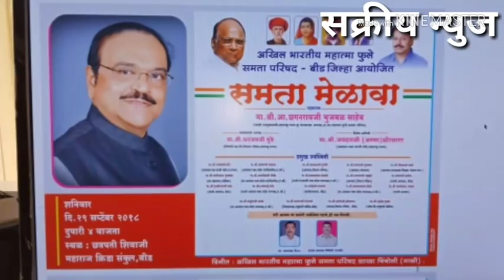कशी आहे समता परिषदेच्या महामेळाव्याची जय्यत तयारी.... !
सक्रीय न्युज